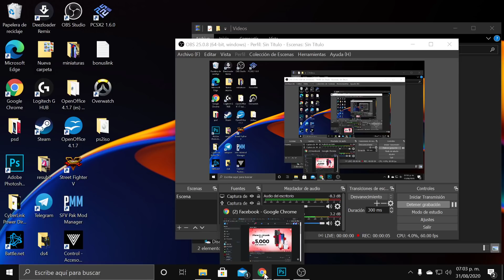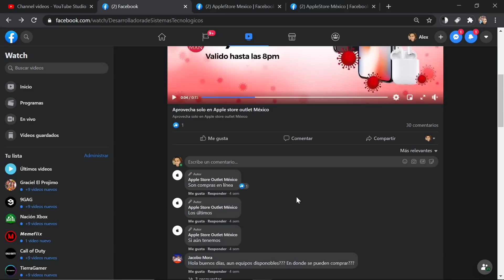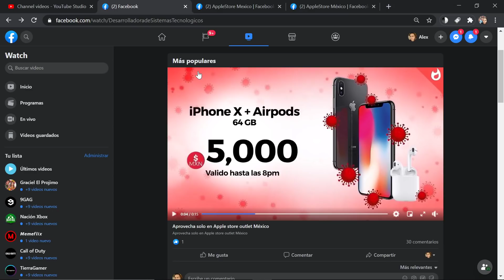Los iPhone X mas Airpods de $5000 pesos (250 dls) que te encuentras en Facebook